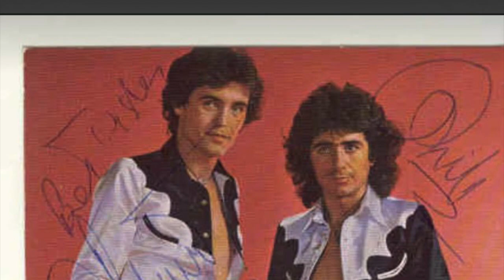Phil (You'll never walk alone)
Tito, from our hearts to yours, you never walk alone, Rock and Roll. X

This video was put together as a get well message to the man, the legend, Philip Valverde.

All my thanks to all the incredible people who pulled together with zero notice and a deadline of just a day to make this happen not to mention we are in the middle of a Lockdown.

Also apologies to those  not on the track, whose recordings didn’t come through in time we were against the clock but thank you, the intention counts.

Lastly big thank you to everyone on Facebook over a thousand of you so far, who have sent get well messages, prayers, vibes or in anyway supported Uncle Phil as he battles for his life.

The best of love and community and family right here.